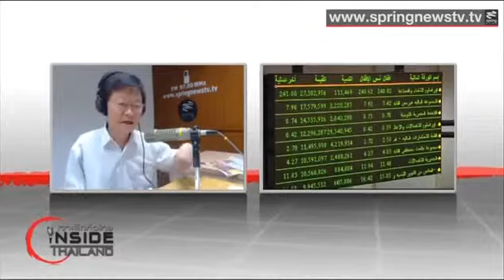1 Insidw Thailand 5 7 2556 วิเคราะห์กรณี กองทัพอียิปต์ก่อรัฐประหาร โค่น มอร์ซี